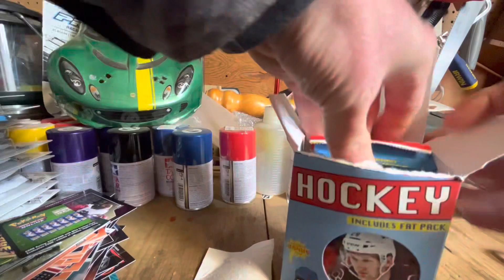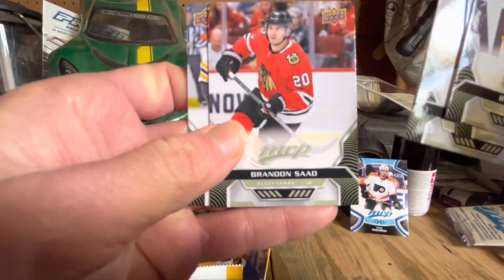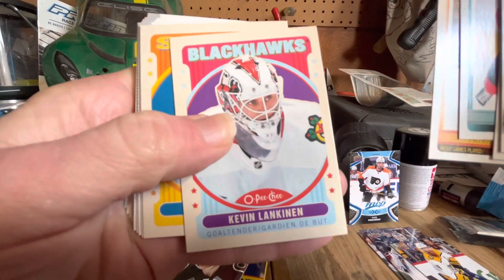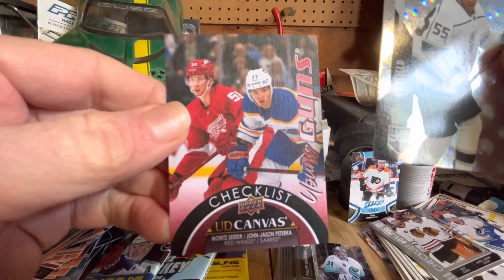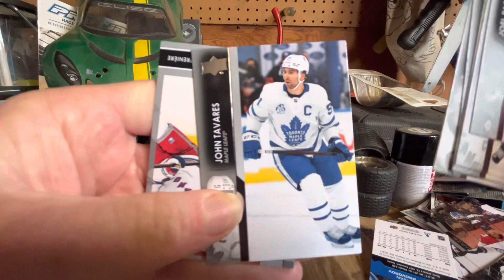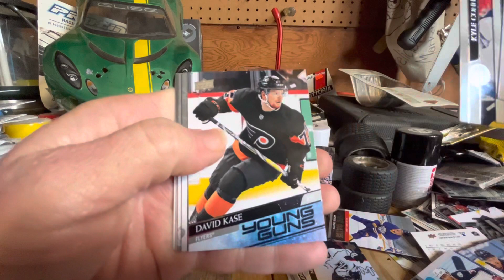🔥Garage Fire 🔥 Target Hockey Variety packs - And we pull 🔥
🔥Garage Fire 🔥 Target Hockey Variety packs - And we pull some 🔥upperdeck